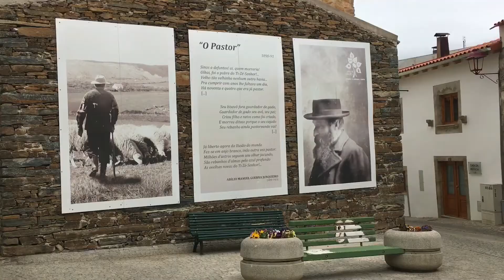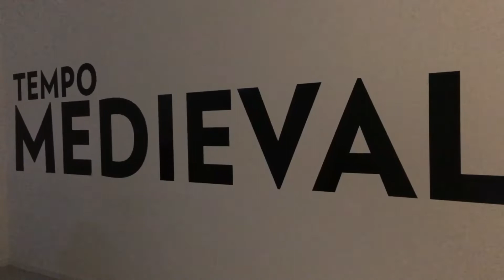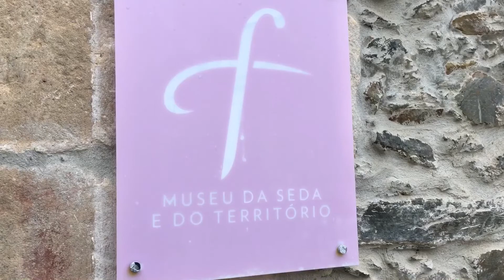Freixo de Espada à Cinta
Na região raiana Parque internacional do Douro está antiquíssima localidade, hoje concelho, é o garante da história e cultura da nacionalidade portuguesa.